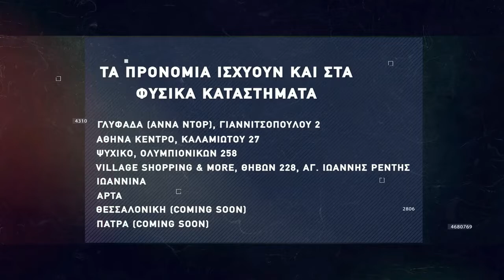Basketaki The League - Chicago Hulks Vs Cleveland Havaliers (19/03/2022)